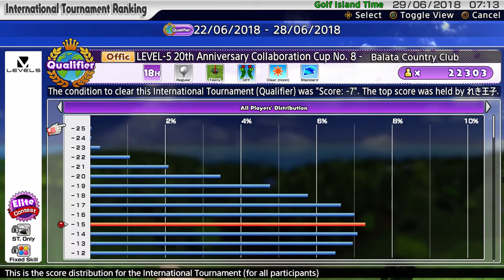Everybody's Golf (2017) PS4 - EG Cup No.8 Qualifier Results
Everybody's Golf on PS4. A quick look at the results of the qualifier.